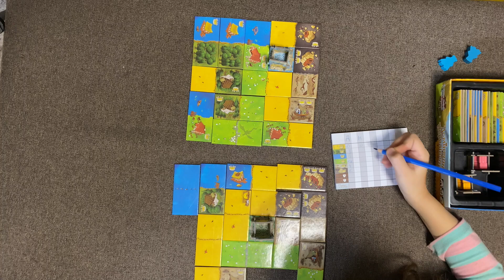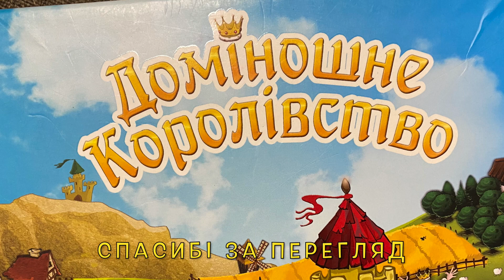Граємо в настільну гру "Доміношне Королівство"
Дітиська бавляться в Доміношне Королівство.

Прискорений ігролад до чудової сімейної настільної гри.
Так, деякі правила у них видозмінені :), проте це не псує загального вигляду.